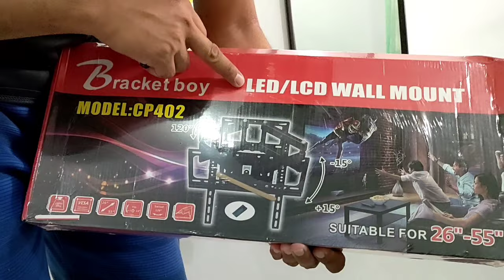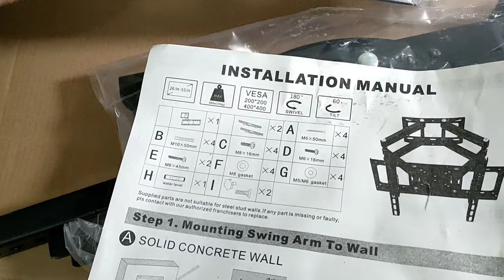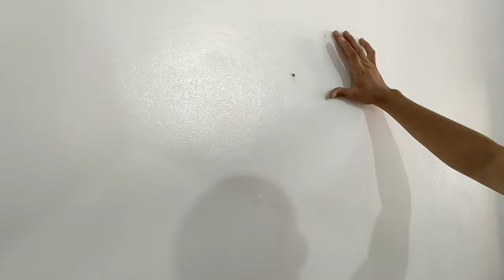Installation of 55" Wall mount moveable TV Bracket /V80 | FAJ Curan Vlogs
Hello mga ka - FAJ!

-Unboxing tayo ng bago naming movable TV Bracket.

-Bagay na bagay sa Sala namin, pwede mong ipaling pakaliwa o pakanan.

-P580.00 lang po, sulit na! Maganda nag bakal at makapal.

-Baka kylangan nyo din. Panuorin na ang video at tapusin, para makita kung ganun ka easy Ang pg install nito.